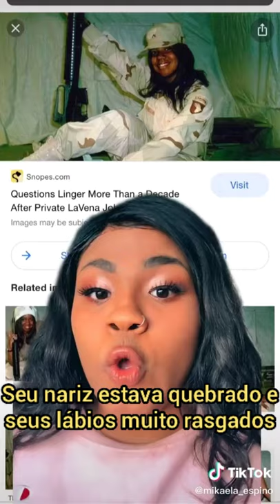Quem Matou LaVena Johnson?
LaVena Johnson era uma soldada de primeira classe do exército norte americano que apareceu morta em sua tenda em um posto do exército no Iraque.

LaVena morreu em julho de 2005 e até hoje não se sabe ao certo o que aconteceu na noite de sua norte. A família de LaVena culpa o exército pois acreditam fortemente que eles estejam escondendo algo.

Esse Tiktok pertence a Kween_of_all_trad3s, você pode siga-la no tiktok, basta procurar pelo seu @.

A tradução e a legenda contida nesse vídeo foi inteiramente crida por nós aqui do canal.